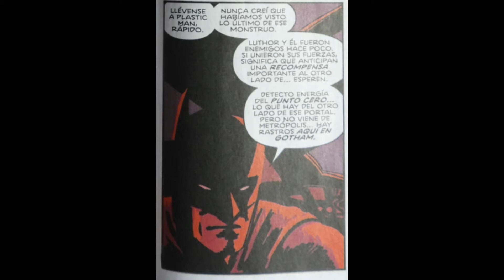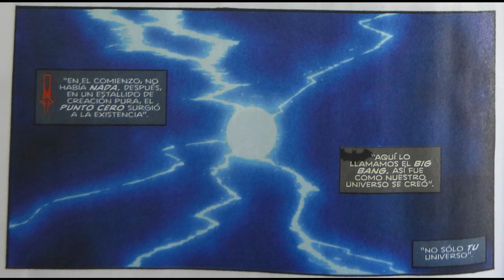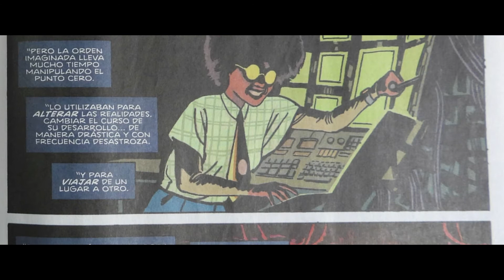FORTNITE - ✨COMIC NARRADO✨ 🚨El "BATMAN QUE RIE"🚨 ¿Qué paso con la "FUNDACION"? 🤔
🎈Aquí te enteraras de lo que paso con "LA FUNDACON" después de la explosión del PUNTO CERO😮¿CUANTO ME COSTO?🤔¿DONDE LO CONSEGUI? y todo esto en este video